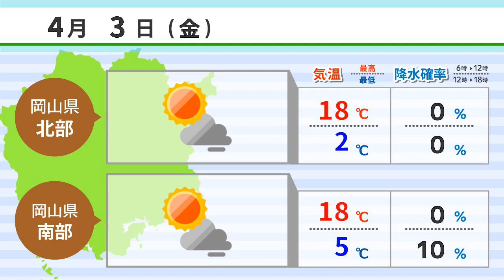【４月３日】天満屋岡山店３日から営業再開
1,天満屋岡山店３日から営業再開
2,岡山・奥迫川の「大山桜」見頃
3,春風亭昇吉さん落語入門書出版